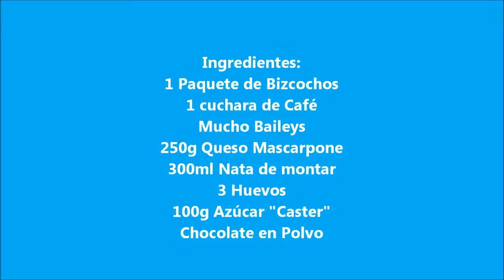Tiramisu con Baileys de Maria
The greatest Tiramisu recipe ever (According to Jon, and the many people who have tried it).